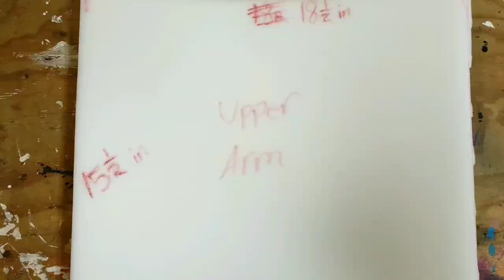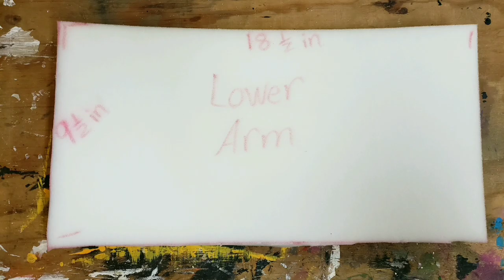Withered Bonnie cosplay tutorial (FNAF 2) plz read description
And yes, I am aware that the arm is on the WRONG side. I Noticed this after the fact that I Completed IT.
🌟Some images do not have measurements because it is meant to give you a general idea of how to make it a custom fit for yourself.

In this video is a series of pictures of the process of how I made my Withered Bonnie cosplay

⭐Materials⭐
Head: (I used a hardhat as my base)  cardboard, 2mm. craft foam, LED lights, 1/2in. or 1in. thick foam(normally at Hobby lobby), pvc pipe or wooden dowels(whichever works best), wire or springs(to attach jaw), purple felt, black spray paint
Body: 1in. thick foam, purple felt, red ribbon, light purple acrylic paint, black spray paint
Hand: cardboard, pieces of a soda can, straws, yarn, elastic band, silver and black spray paint (don't add straws or yarn if you Do Not want an articulating hand)